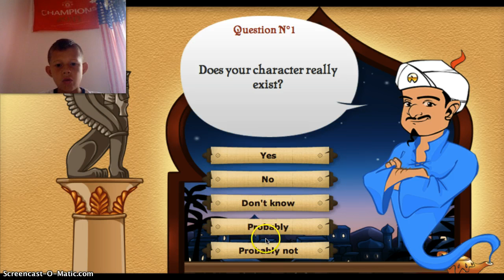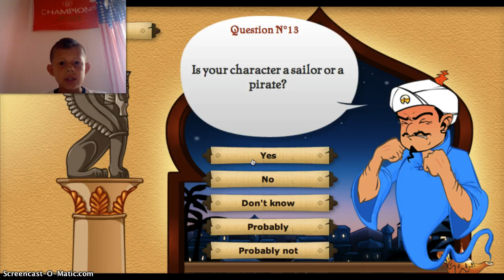Akinator W/facecam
Randomly cole put on an accent during the video